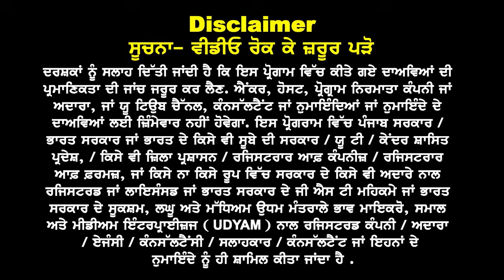Top Courses in Ontario, Canada for Job Opportunities & PR in 2024!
Discover the best courses in Ontario and other Canadian provinces that open doors to job opportunities and permanent residency (PR). In this video, we explore high-demand programs that can boost your career and improve your chances of securing PR in Canada. Learn how to make informed choices for a successful future in Canada!